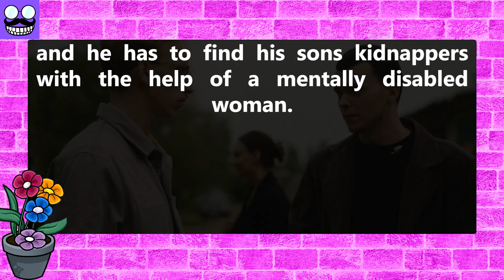funny jokes 😂: you should see the movie I watched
Me:Dude,you should see the movie i watched yesterday.It is messed up.
Friend:Well whats it about?
Me:Its about a guy whose wife is brutally murdered,leaving his son physically disabled and in a twisted turn of events his son gets kidnapped and he has to find his sons kidnappers with the help of a mentally disabled woman.
Friend:Cool whats it called?

Narrator: Sara

funny jokes
best comedy jokes
Jokes

0:00 intro
0:06 Joke
0:09 funny story